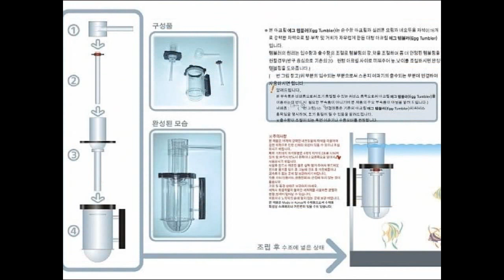Egg Tumbler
EGG TUMBLER CAPABLE OF FACILITATING THE CONTROL OF INTENSITY OF TUMBLING